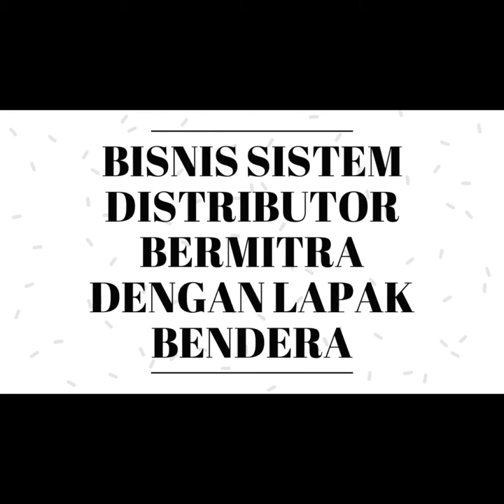Bisnis Menguntungkan Di Ketapang kalimantan | Segera Dapatkan Slot 100JT anda